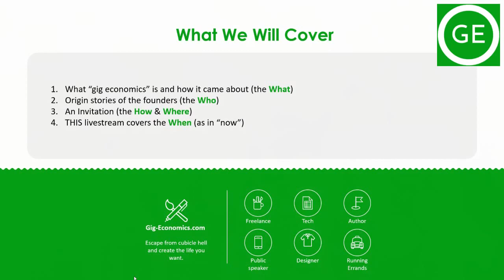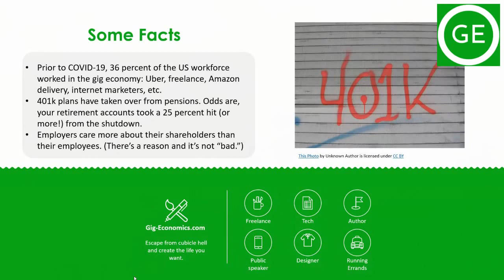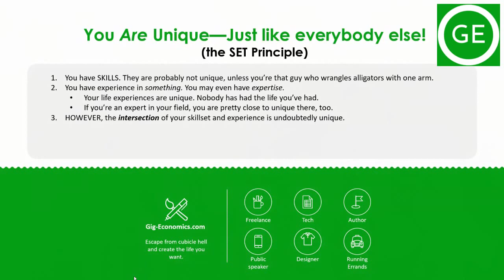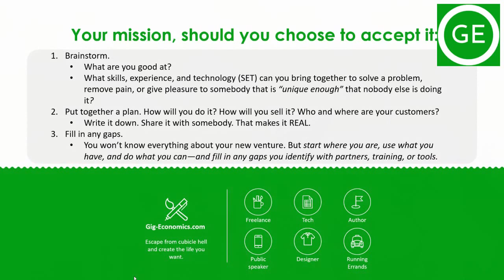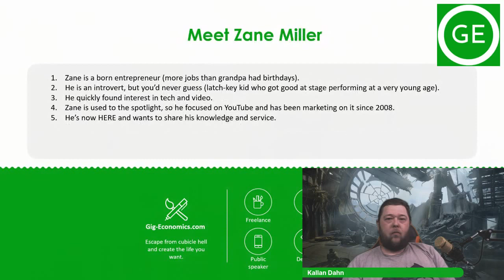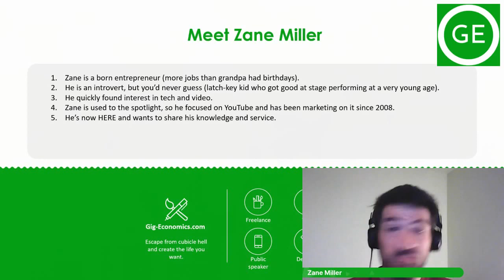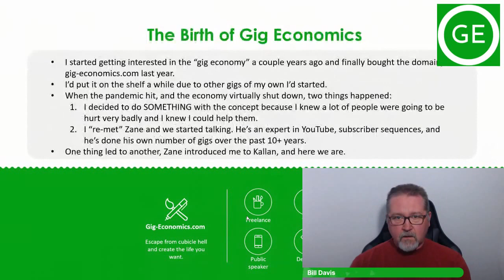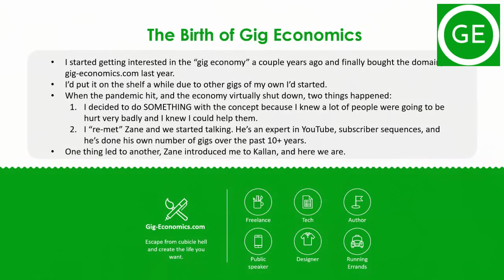Gig Economics Show - Episode 01 - Origin Stories - Part 01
Gig Economics Show - Episode 01 - Origin Stories - Part 02